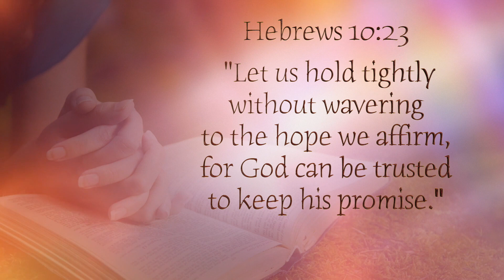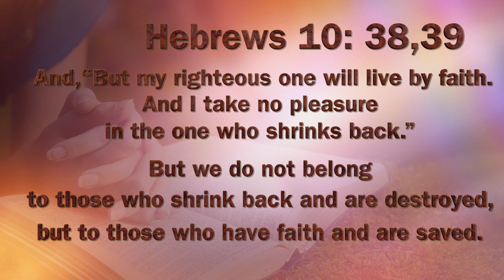സിംഹകുഴിയിലും സംരക്ഷണത്തിന്റെ സ്നേഹത്തണൽ ഒരുക്കിയ ദാനിയേലിന്റെ ദൈവം ...Rev. Sr. Navya Grace Chf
Holy Family Communications
St. Mariam Thresia  Shrine, Kuzhikkatussery.